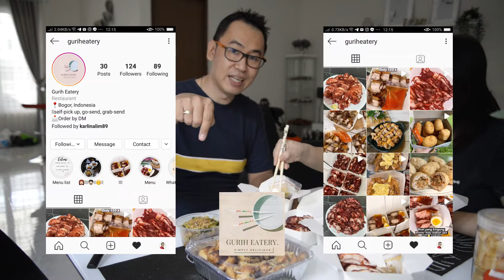WAJIB DICOBA! Menu Makanan yg ga bikin nyesel. NAGIHIN BOO...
Menu Makanan Enak dari salah satu teman saya di Bogor. Wajib dicoba biar ngk penasaran.
Anda bisa follow instagram nya.
Pemesanan dapat melalui Instagram Message lalu bisa pick-up dengan menggunakan fasilitas ojek online.

Selamat mencoba.